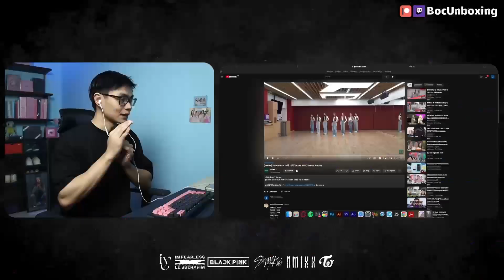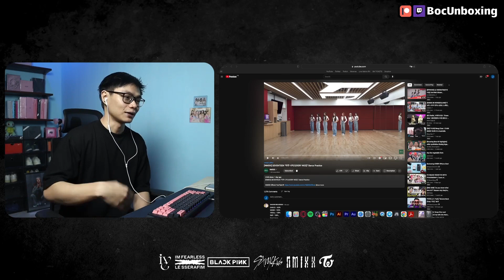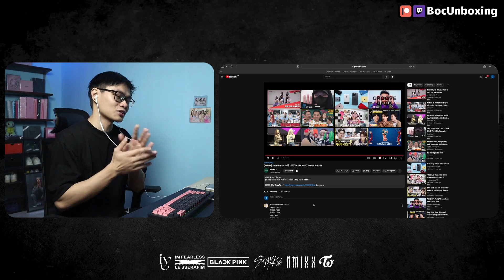C L E A N | NMIXX Seventeen "Very Nice" Dance Practice Reaction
NMIXX Seventeen "Very Nice" Dance Practice